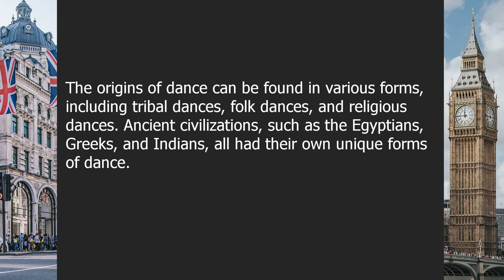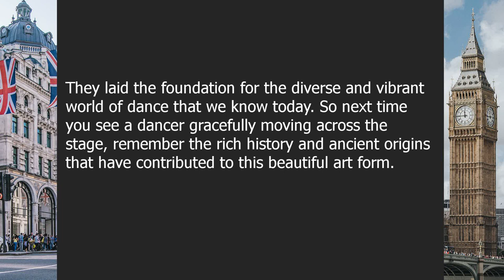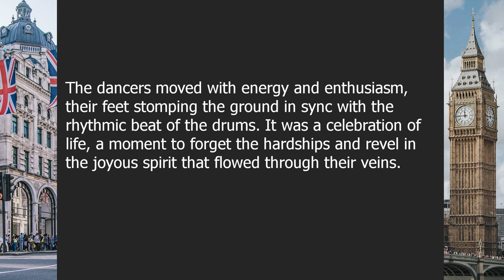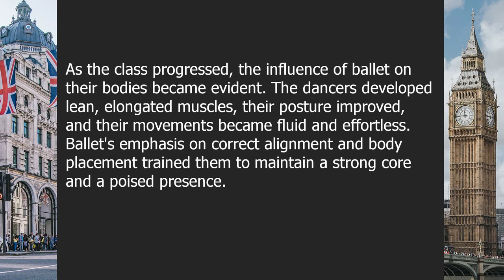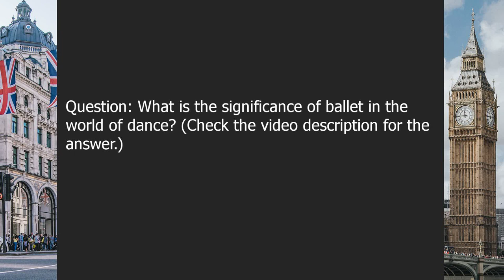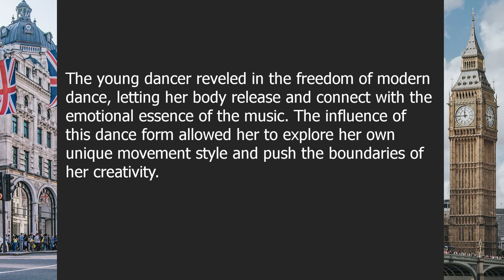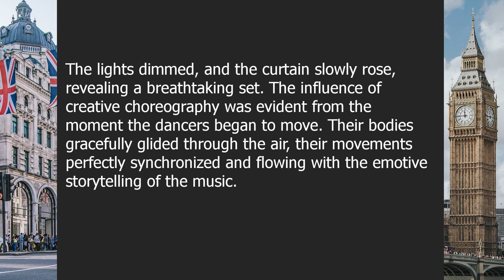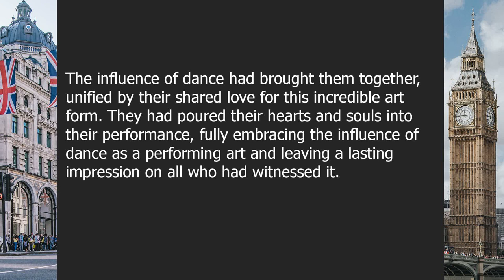Dance | Beginner English Listening Comprehension for Practicing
About this video:

Rhythm in Motion: Exploring the Artistry of Dance

00:00-03:25 | Chapter 1: The Origins of Dance
03:25-07:00 | Chapter 2: Dance as Cultural Expression
07:00-10:40 | Chapter 3: The Influence of Ballet
10:40-14:48 | Chapter 4: Contemporary Dance Forms
14:48-18:42 | Chapter 5: Dance as a Performing Art

Question answers:

Question 1: What are some ancient forms of dance?
Answer: Some ancient forms of dance include tribal dances, folk dances, and religious dances.

Question 2: How does dance reflect different cultures?
Answer: Dance reflects different cultures through its varied styles, costumes, music, and storytelling elements.

Question 3: What is the significance of ballet in the world of dance?
Answer: Ballet has played a significant role in shaping dance technique, training, and artistic expression.

Question 4: What are some popular contemporary dance forms?
Answer: Popular contemporary dance forms include hip-hop, jazz, modern dance, and contemporary ballet.

Question 5: How does dance engage and captivate audiences?
Answer: Dance engages and captivates audiences through its emotive storytelling, powerful movements, and creative choreography.